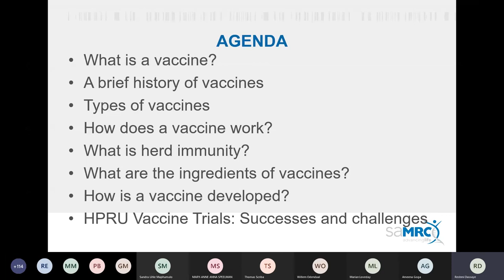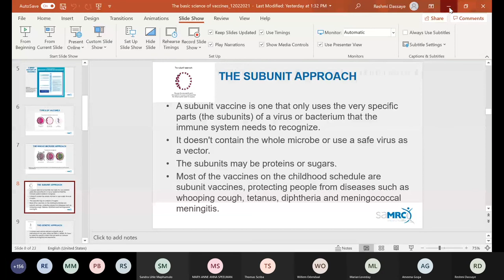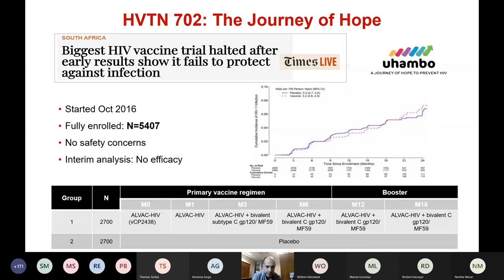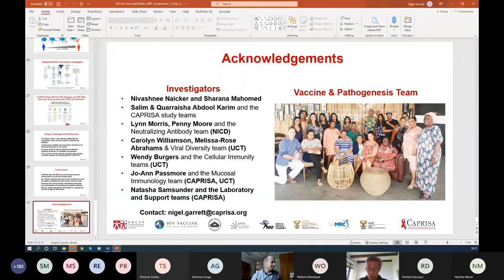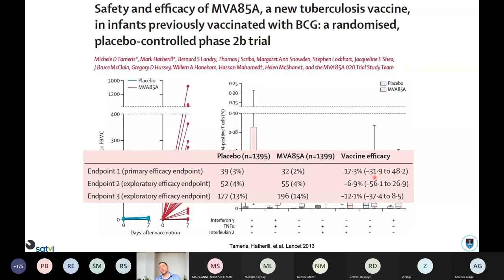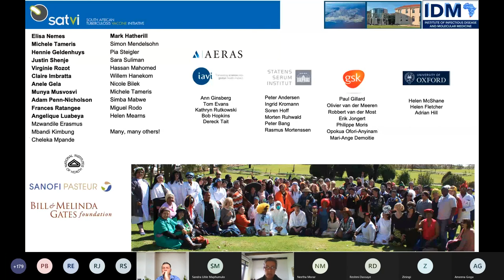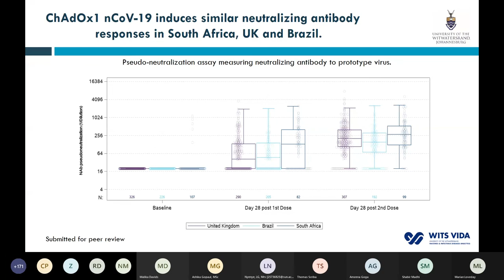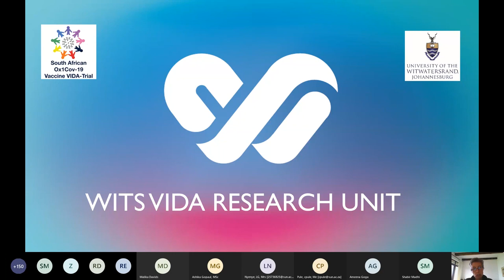HPRU Vaccine symposium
HPRU Vaccine symposium - 15 February 2021
HPRU, SAMRC, in collaboration with scientists from CAPRISA, UCT, and Wits University, held a symposium on HIV, TB and COVID-19 vaccines. The four scientists highlighted lessons learned, strategies and next steps in vaccine development, current research results, and their views on what the future holds for these vaccines in public health and disease management.